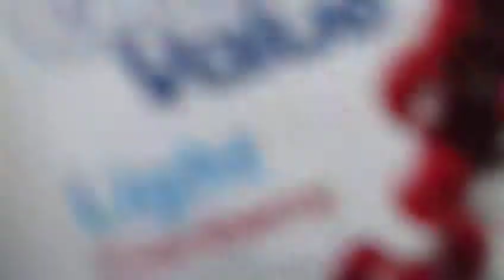45 caliber bullet captured in juice container (P1190581)